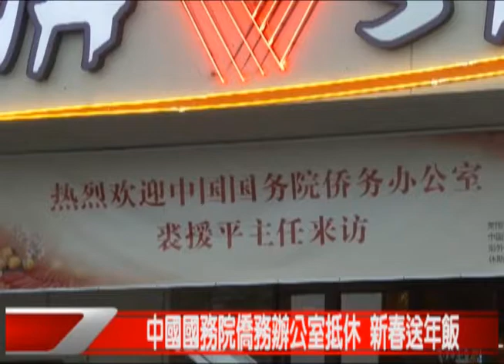中國國務院僑務辦公室抵休 新春送年飯